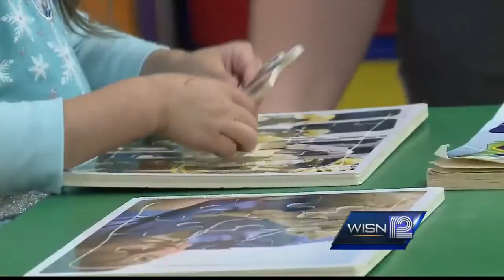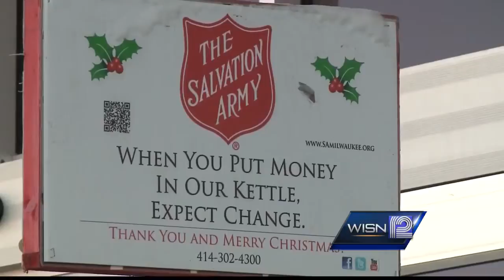Red Kettle campaign begins